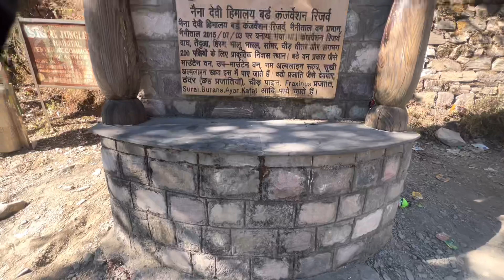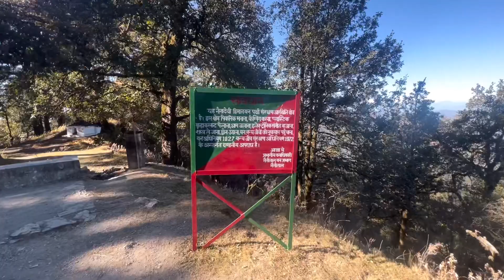Naina peak Nainital Trekking | Solo Trip to Nainital | Day 2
Naina Peak is highest hill top and one of the the famous tourist spots in Nainital. This peak is also called as China Peak and Cheena Peak by locals in Naintal. Due to high altitude and lush green forest path, Naina Peak is favourite place in Nainital for trekking among travellers.

Naina Peak offers the splendid Bird's eye view of the Nainital town, the Himalayas and also the vast expanses of the Kumaon region. It is a bliss for people who love walking. One can go for long walks, breath fresh air and enjoy the scenic beauty.